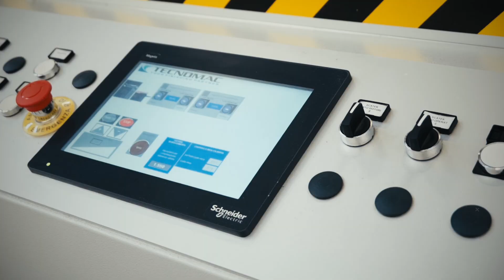Spot Plastificatrice Corrugated by Tecnomac Srl | Lic Packaging Spa